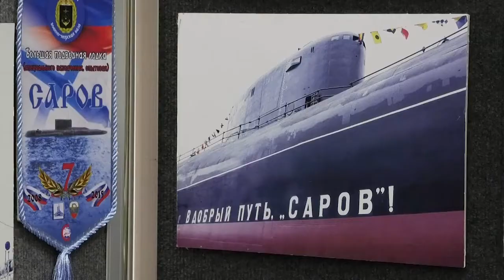Подлодка "Саров" - 15 лет на страже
Автор-источник видео Канал-16 Саров-24